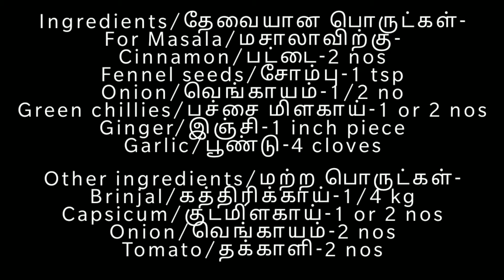Brinjal Capsicum Masala | Baingan Shimla Mirch Sabji | கத்திரிக்காய் குடைமிளகாய் மசாலா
This brinjal capsicum masala is a delicious dry curry variety that can be prepared very easily.It goes very well with chapati,phulkas,peas pulov etc.. There are many versions of this recipe and the recipe posted below is my version. I have made a simple masala paste with spices,ginger, garlic and onions which is added to the veggies that increases the flavour quotient of this dish. Adding this paste is optional,you can do a very simple version by just adding red chilli powder and turmeric powder to the veggies and just saute them.

இந்த கத்திரிக்காய் குடைமிளகாய் மசாலா  ஒரு சுவையான சத்தான சுலபமாக செய்யக்கூடிய மசாலா வறுவல் வகையாகும்.